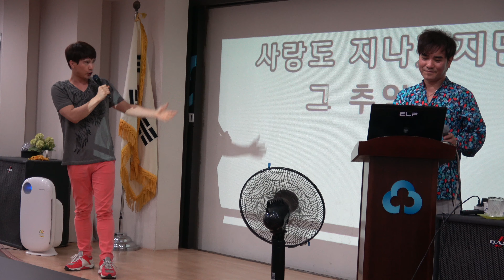가수 누크- 아모르 파티 (권용욱 노래교실 청학리 새마을금고)